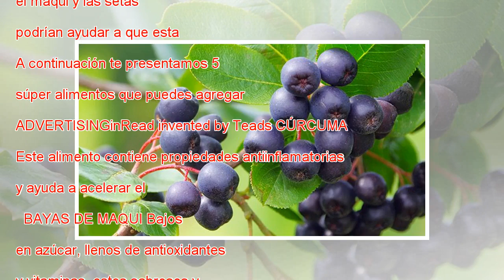Conoce 5 súper alimentos que puedes agregar a tu dieta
Si lo que buscas es cuidarte y al mismo tiempo comer deliciosos alimentos, la cúrcuma, el maqui y las setas podrían ayudar a que esta tarea no sea imposible. A continuación te presentamos 5 súper alimentos que puedes agregar a tu dieta. ADVERTISINGin...